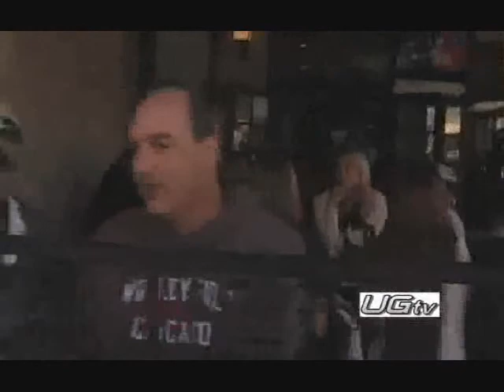Magician Ryan Shadow Performs Magic in Wrigleyville on Urban Grind TV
Urban Grind TV features Chicago's best music videos, art , shows, concerts, restaurants and clubs all in one convenient place , it's like one-stop shopping for all your entertainment needs.
UGTV offers a mix of live music and d j's, comedians, local and national personalities and much more.
On a weekly basis we bring you what's hot on the street from all the juicy gossip to "featured" local businesses that you just gotta hear about.

Urban Grind TV visited some of the best bars, clubs, restaurants and comedy clubs in Chicago and we found some great spots that we know you'll love. We'll let you in on some of the best places to "pig-out", "get yo' party on" and "laugh your head off".

 To see URBAN GRIND TV'S latest reviews, be sure to tune in to Comcast Channel 25 on Wednesday night's @ 11pm